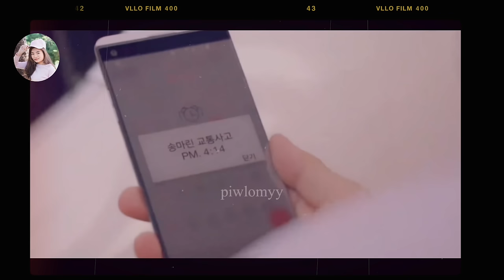(ตอนเดียวจบ) ซีรีส์เกาหลี | เมื่อยัยซุปตาร์ตกอับ ถูกไฮโซพันล้านข้ามอนาคต จับทำภรรยา! อีเจฮุน #2024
เพราะอุบัติเหตุในอดีต ทำให้เขาสามารถเดินทางท่องอนาคตได้
จึงได้เห็นวันสุดท้ายของชีวิต จึงคิดที่จะเปลี่ยนแปลงมัน
และมีเพียงเธอเท่านั้น อดีตซุปตาร์เด็ก เจ้าของฉายายัยหมูตอน
ที่เป็นกุญแจแก้ไขอนาคตให้เขาได้

ชื่อเรื่อง ขอให้พรุ่งนี้ยังมีรัก

หากมีข้อผิดพลาดประการใดต้องขออภัยมา ณ ที่นี้ด้วย^^

*Remark หากเจ้าของลิขสิทธิ์ ต้องการให้ทำการแก้ไข หรือลบคลิป กรุณาแจ้ง หรือติดต่อได้ที่

สารบัญคลิป
0:00 EP1 จุดเริ่มต้น
4:06 EP2 พระเอกพยายามตีสนิทนางเอก
6:17 EP3 สาเหตุที่พระเอกสามารถข้ามอนาคตได้
9:04 EP4 พระเอกขอตัดขาดสัมพันธ์นางเอก เพราะไม่อยากแต่งงานด้วย
11:33 EP5 เธอคือกุญแจเปลี่ยนอนาคต
15:30 EP6 ตัดสินใจจีบเธอ และขอแต่งงาน
20:20 EP7 ชีวิตหลังแต่งงาน อุ่นเตียงบ่อยมากกก (ไหนว่าจำใจแต่ง ขัดแย้งสุดๆ)
22:01 EP8 อนาคตไม่ราบรื่นอย่างที่คิด!
24:36 EP9 หรือเขาชอบผู้ชายด้วยกัน!
26:36 EP10 ชีวิตคู่เริ่มมีปัญหา
27:53 EP11 เขาตกหลุมรักเธอเข้าแล้ว จึงทำทุกทางเพื่อให้ได้อยู่ด้วยกัน
32:19 EP12 ชีวิตข้าวใหม่ปลามัน สวีทฟิน มันส์หยดกันทุกวัน
34:58 EP13 พระเอกบอกความลับให้นางเอกรู้
37:56 EP14 พระเอกพยายามเปลี่ยนแปลงอนาคต
43:43 EP15 พระเอกขอเลิกกับนางเอก เพื่อยุติความวุ่นวายทุกอย่าง
56:27 EP16 END จบบริบูรณ์ แฮปปี้ หวานฉ่ำ ดีต่อใจ